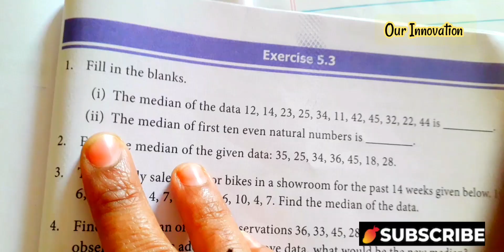7th Maths/Term 3/unit 5 statistics/Exercise 5.3/pg no 109/ part 11